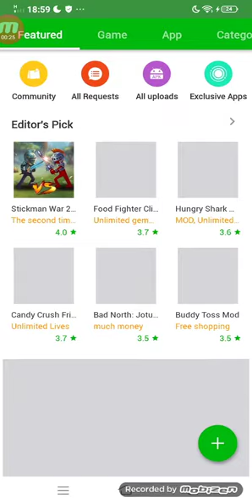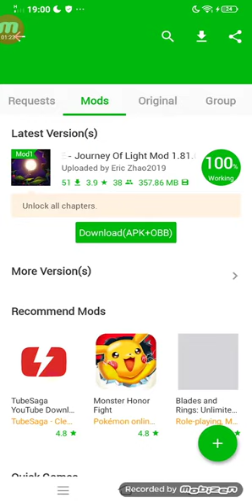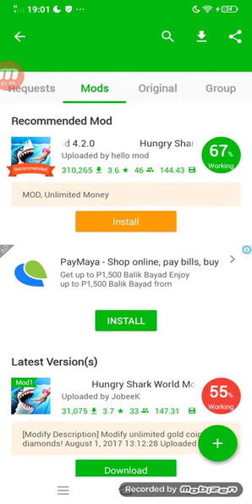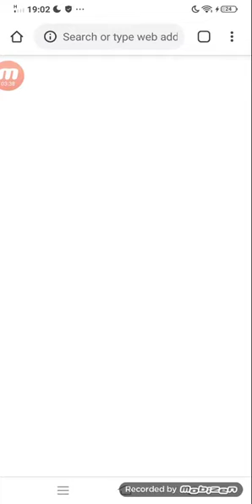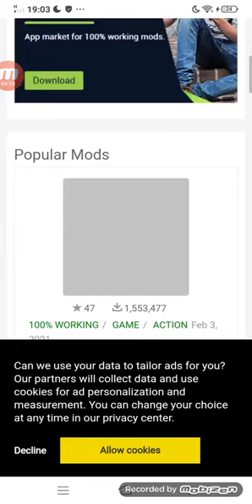how to get happymod 1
mod mod mod oke